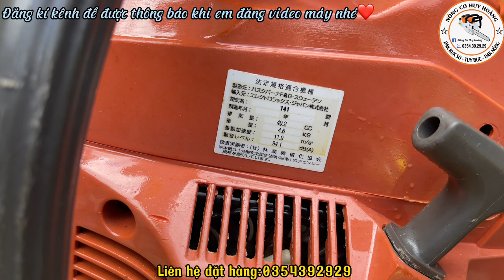Lô Máy Cưa HUSQVARNA Đầy Đủ Các Dòng Siêu Vip | 0354392929